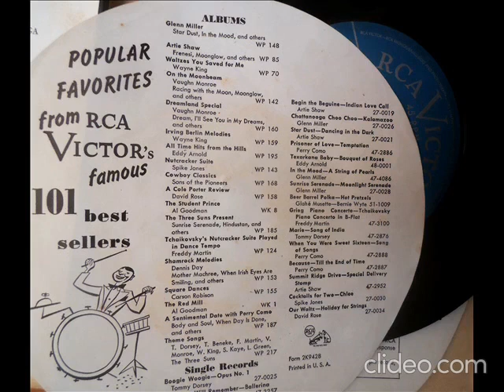Emil Coleman and His Orchestra - Caminito